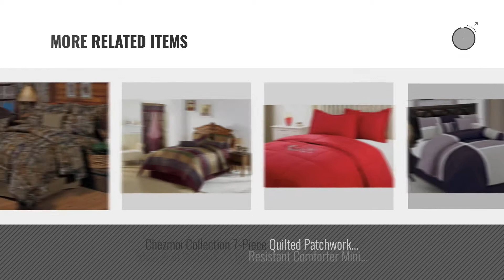Top 10 Inc. Bedding Sets [2018]: Unique Home 8 Piece Reversible Pinch Pleat Comforter Set Fade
- New! 2019 Black Friday / Cyber Monday Comforter Sets Deals and Updates.

Black Friday / Cyber Monday Unique Home 8 Piece Reversible Pinch Pleat Comforter Set Fade Resistant, Wrinkle Free, No by Unique Home

Black Friday / Cyber Monday Realtree All Purpose Comforter Set, Queen by Realtree

Black Friday / Cyber Monday Chezmoi Collection 7-Piece Jacquard Floral Comforter Set Bed-in-a-Bag Set, Queen, Black by Chezmoi Collection

Black Friday / Cyber Monday Southshore Fine Linens 3 Piece Oversized Quilt Set - Bright White FULL / QUEEN by Southshore Fine Living, Inc.

Black Friday / Cyber Monday Chezmoi Collection 7-Piece Hotel Dobby Stripe Comforter Set, Queen, Black by Chezmoi Collection

Black Friday / Cyber Monday Star Wars Classic Twin Bed-In-A-Bag Set by Star Wars

Black Friday / Cyber Monday Chezmoi Collection Micro Suede Patchwork 7-Piece Comforter Set, Queen, by Chezmoi Collection